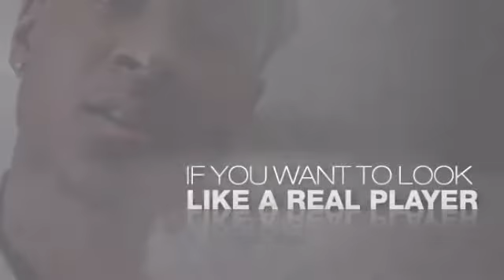Fleur De Lis Bling Bling Pendant